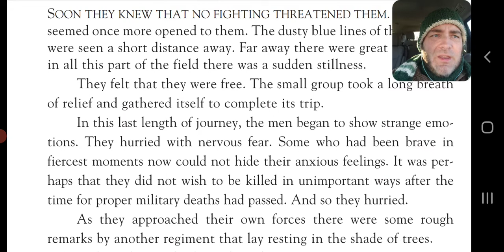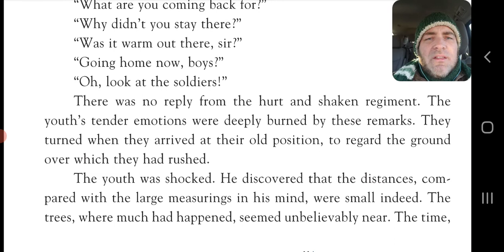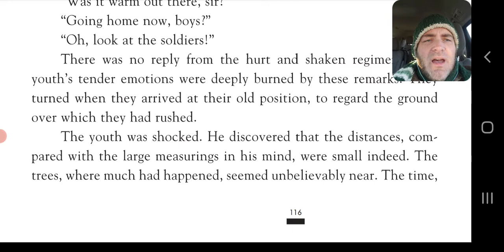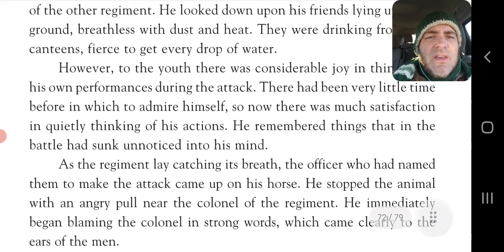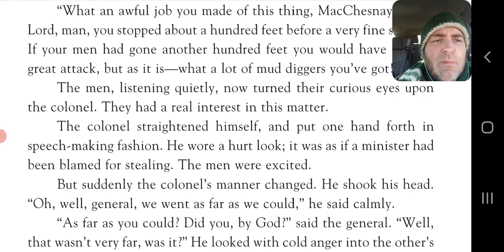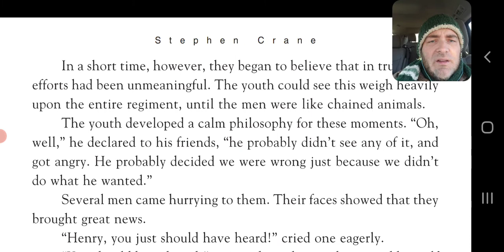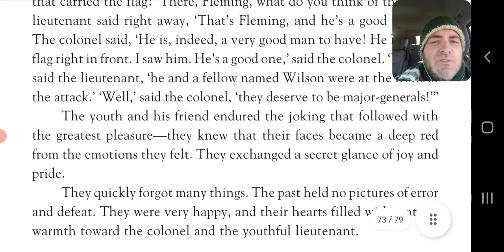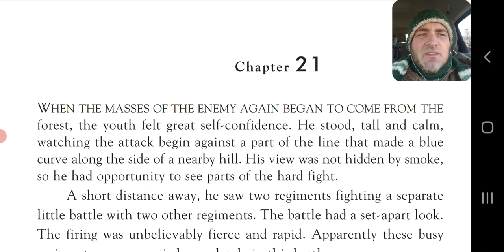Homeschool Writing, History, and Literature: The Civil War (Lecture 36, Red Badge of Courage CH 20)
Homeschool Writing, History, and Literature: The Civil War (Lecture 36, Literature Intro Red Badge of Courage, Chapter 20)